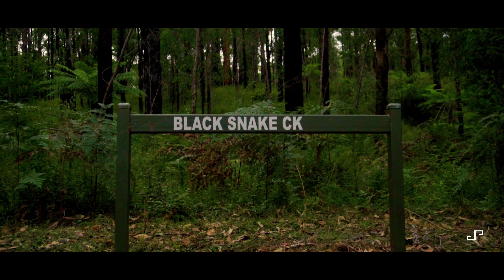LAVEZ - Down Under (Official Music Video)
Keep updated with LAVEZ

Filmed & edited by JP Visuals
Produced by Ewan Carter
Backup: @joshooo350